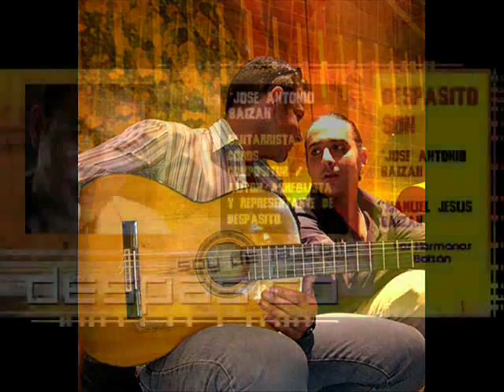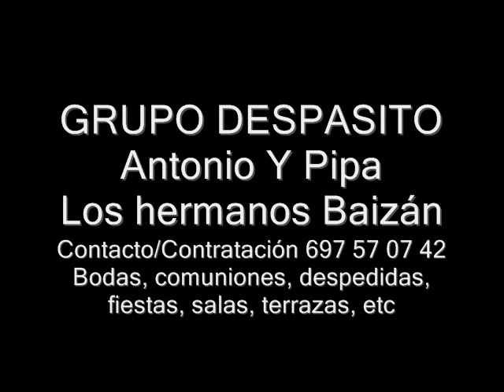Mira mi mare que guapa vá!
Antonio Y Pipa (Los hermanos Baizán)
Una canción inspirada en nuestra madre, y compartida con todas las madres del mundo, el motor que hace que vayadando vueltas sobre su eje. Que vivan las madres! lasque están y las que ya se fueron. Abrazos!